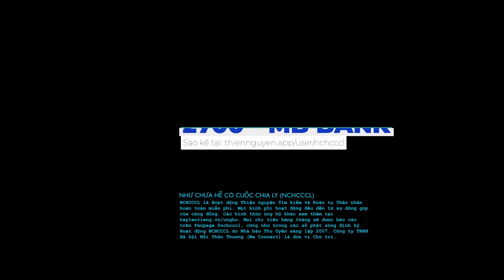Hậu đoàn tụ NCHCCCL 170: Gia Đình Vẫn Mãi Là Gia Đình!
❤ TÀI KHOẢN THIỆN NGUYỆN số 2700 tại Ngân hàng Quân đội MBBank
VietcomBank - Số Tài Khoản: 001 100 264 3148 - Chủ TK: Báo VietNamNet

✲ Thư tay: Hòm thư 005 - Bưu điện Trung tâm Sài Gòn, Tp.HCM